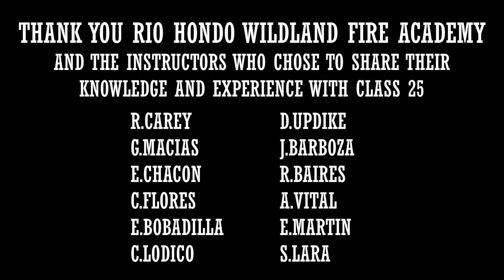Rio Hondo Wildland Fire Academy Class 25